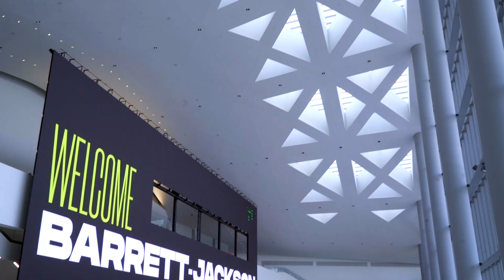Las Vegas Auction First Look - BARRETT-JACKSON LAS VEGAS 2021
Take a walk around collector car heaven! Here's an enticing first look at what's in store for our 2021 Las Vegas Auction.

Take a look at the 700+ cars selling with No Reserve at our 2021 Las Vegas Auction, June 17-19, 2021.